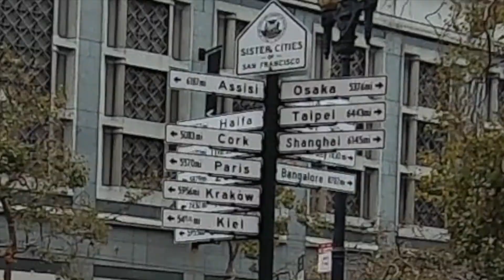Walking in SF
this is a short walk from Union Square in San Francisco to Market Street. Year 2022.